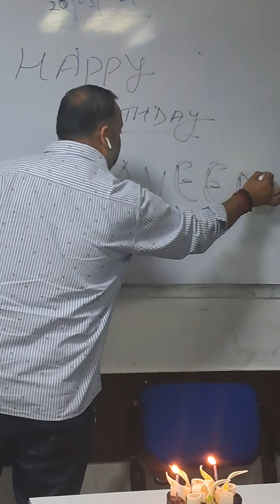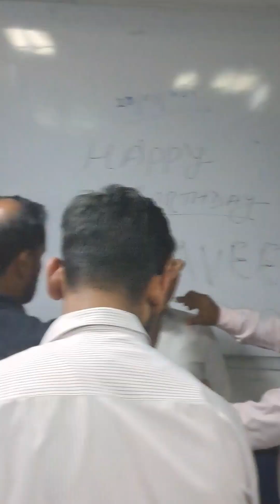Naveen bhai ka Birthday Celebration 🎂 🎈 🎉 🎁